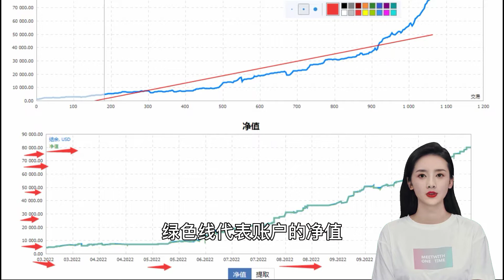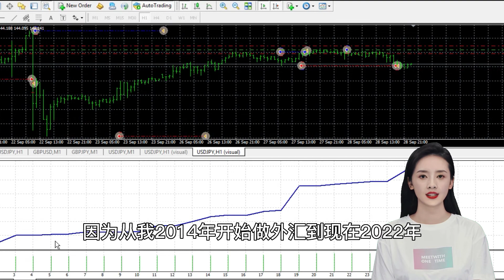如何挑选高收益低回撤外汇ea？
编号1080号ea
由于回测在国外的带环境vps中进行，所以视频画面传输显示卡顿。
外汇ea下载，外汇ea测评，外汇实盘ea分析